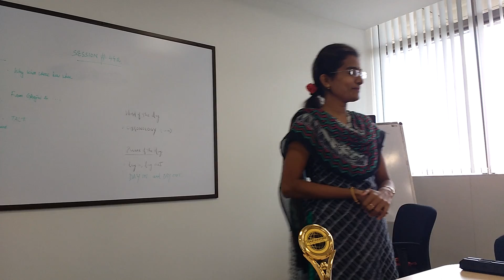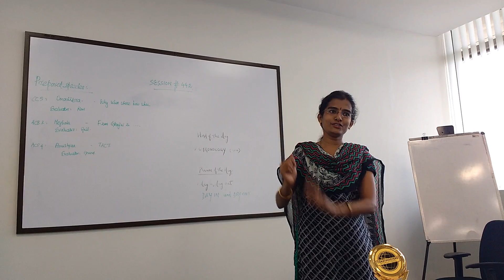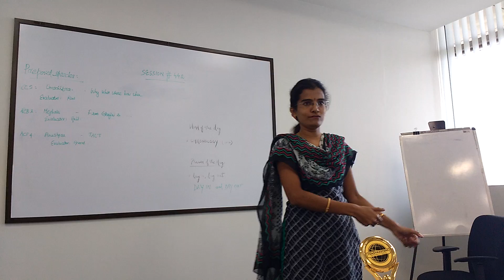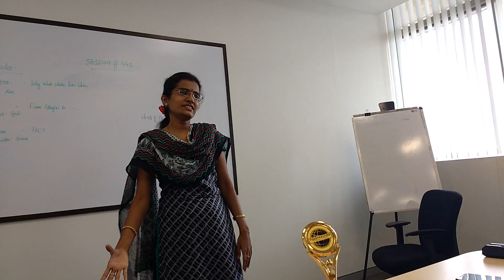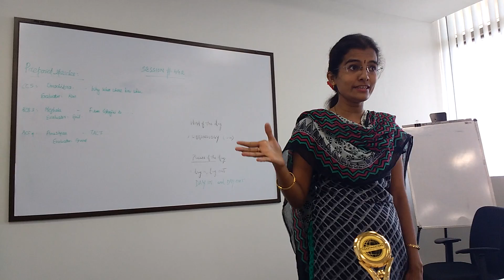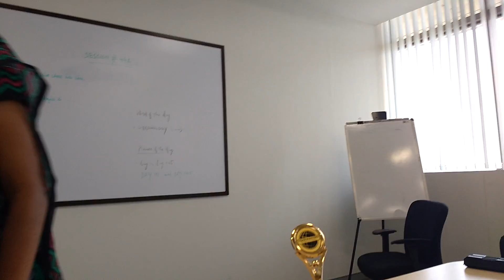Meghala ACB Humorously Speaking Make them Laugh From Ghazini to